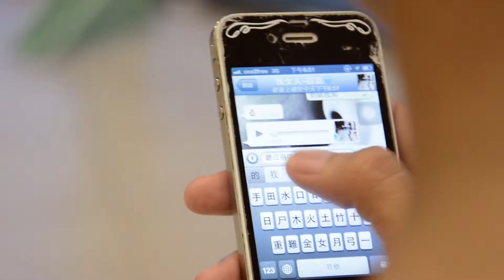帶得走的幸福 - 情侶篇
爭鮮外帶網上廣告

學生作品